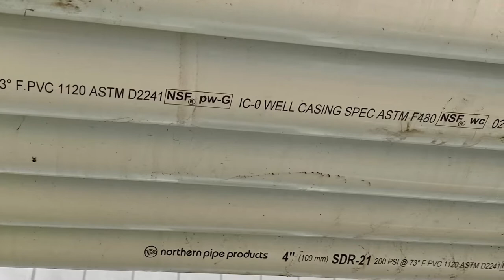Well drilled at Tulaby Lake